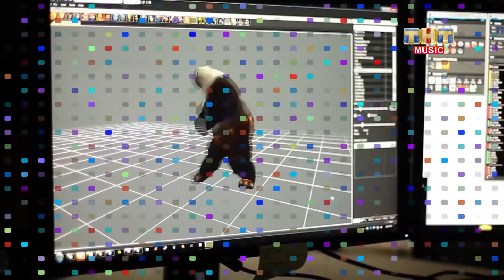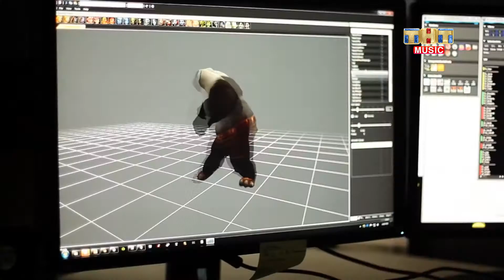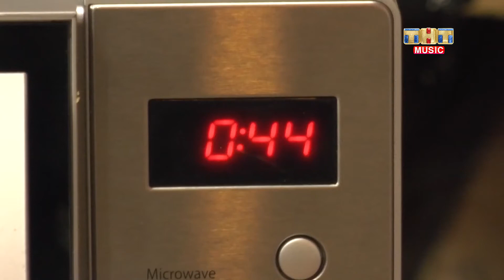Гаджеты и Люди - Выпуск 51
В этом выпуске: самый большой самолет, новая мобильная игра, игровая консоль из микроволновки, необычная передача мяча, ещё один новый трансформер.